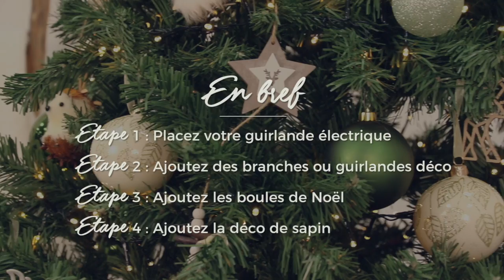Comment décorer son sapin de Noël ?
Ça y est, l'heure de faire le sapin de Noël à sonné !
Même s’il n’y a pas de « mauvaise façon » de décorer son sapin de Noël, il existe tout de même quelques trucs qui rendront la tâche plus facile. Voici nos conseils et astuces pour décorer votre sapin en 4 étapes.